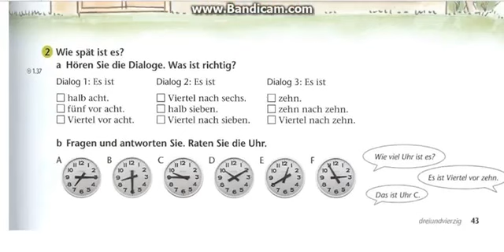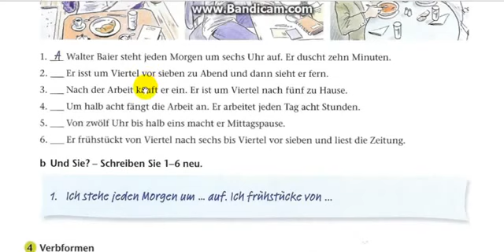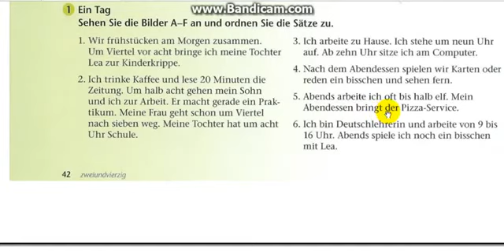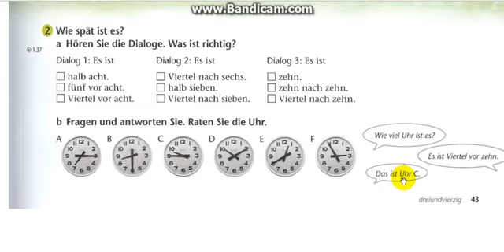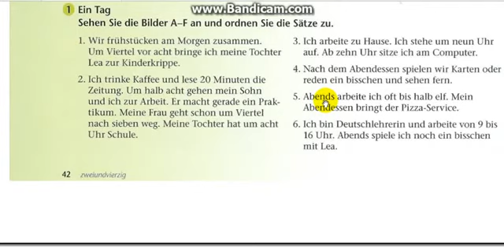کتاب برلینر پلاتز نیو سطح آ آینس ویدیو شماره 19 مرتضی فرهمند دویران